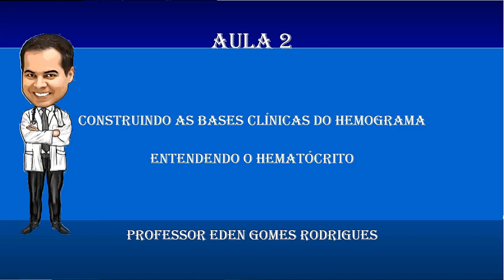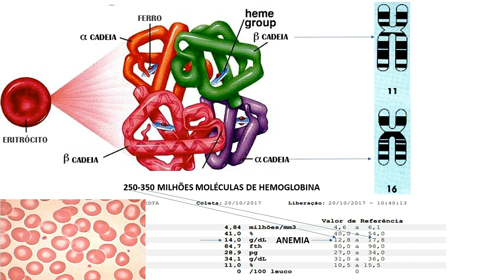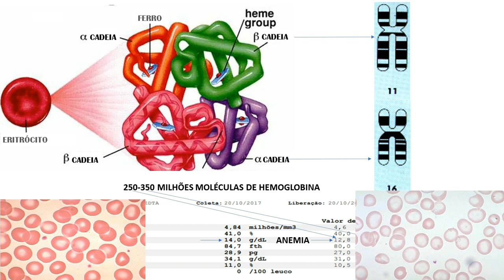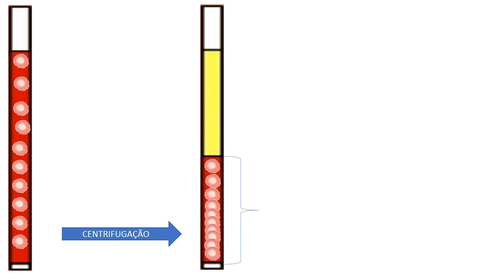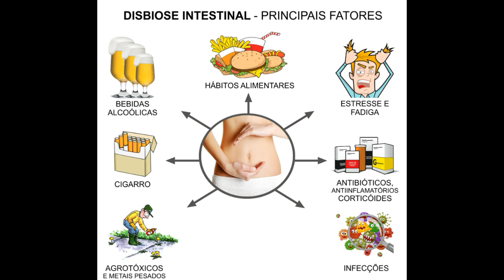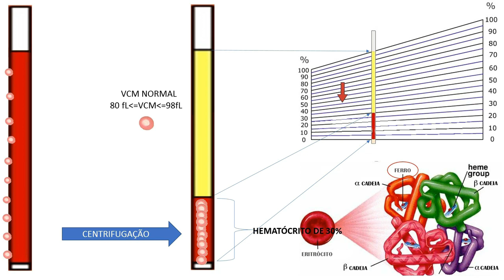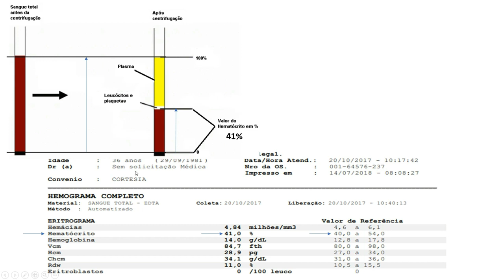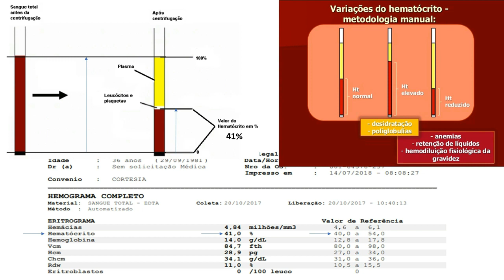Anemias - Entendendo o significado de exames laboratoriais.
Nesta vídeo aula o Professor Eden Rodrigues ensinará importantes aspectos da anemia ferropriva, patologia que é consequência do defeito de produção dos eritrócitos de um indivíduo causada por deficiências quantitativas do ferro, metal essencialmente necessário para produção adequada da hemoglobina transportadora de oxigênio.

Segundo a Organização Mundial da Saúde (OMS), a anemia
ferropriva está presente em 30% dos indivíduos do planeta, mais
prevalente em países em desenvolvimento.
Também será abordado a anemia megalobçástica ocasionada pela carência de vitamina B12 e ácido fólico.